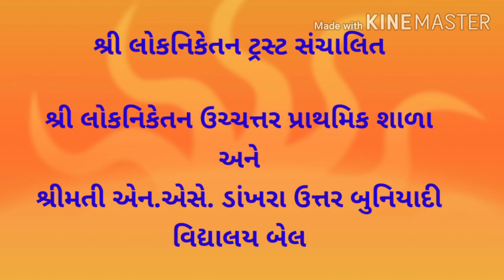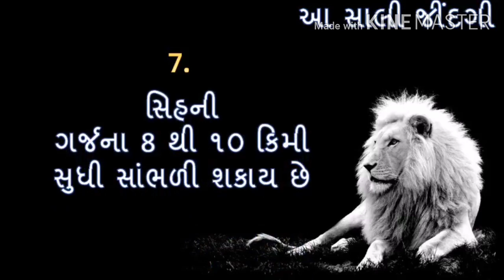શ્રી લોકનિકેતન ટ્રસ્ટ સંચાલિત શૈક્ષણિક સંકુલ બેલા WorldLionDay2020 વિશ્વ સિંહ દિવસ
એશિયાઇ સિંહ એ બિલાડ વંશનું સૌથી ઊંચું અને આફ્રિકન સિંહ પછી સૌથી મોટું પ્રાણી છે. આ પ્રાણી આખા વિશ્વમાં માત્ર ગુજરાત રાજ્યમાં આવેલા સૌરાષ્ટ્ર વિસ્તારમાં આવેલા ગીર અભયારણ્યમાં જોવા મળે છે. એશિયાઇ સિંહએ ભારતમાં જોવા મળતી ૫ "મોટી બિલાડી" ઓ માંથી એક છે. અન્ય ચાર પ્રજાતિમાં બેંગોલ ટાઇગર, ભારતીય દિપડો, બરફ નો દિપડો (snow leopard), અને ધબ્બેદાર દિપડો (clouded leopard) વગેરે છે. પહેલાના સમયમાં તે અરબસ્તાન થી છેક સુમાત્રા સુધી જોવા મળતા હતાં, ત્યારે તેની ત્રણ પ્રજાતિઓ હતી બંગાળના સિંહ, અરેબીયાના સિંહ અને ઇરાનનાં સિંહ, વખત જતાં આજે તે ફક્ત ભારતનાં થોડા ભાગ પુરતા જ જોવા મળે છે. હાલ આફ્રિકામાં જોવા મળતા સિંહ કરતા તે આકારમાં નાનાં અને રંગ ઝાંખો હોય છે. પરંતુ આક્રમકતા આ બંન્ને પ્રજાતિમાં સરખીજ હોય છે.